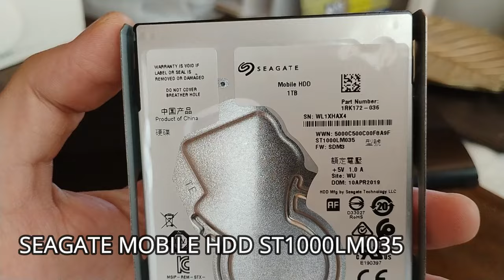Disco duro interno 1TB 100% compatible con PS3 (PlayStation 3)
Si gustan pueden seguirme en Facebook.

Los invito a seguir el canal de mi amigo Nelson. Quien estará subiendo sus Gameplays ultra geniales y quien sabe que otras sorpresas más.